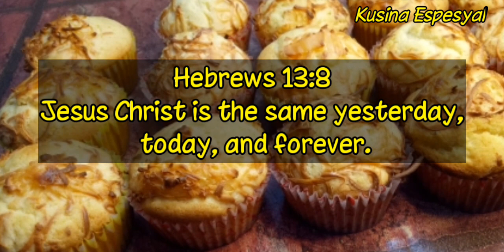Cheese Cupcake_with complete costing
Sa gusto pong malaman kung ano ang model ng oven ko at saan ko nabili 😊
Sa shopee ko po nabili at ang model po niya ay American Heritage 43L Electric Oven with Rotisserie. Since 2018 ko pa po siya ginagamit at hanggang ngayon wala po akong issue sa kanya Check niyo nalng po mga ka Kusina ang shop nila

Cheese Cupcake Recipe with Complete Costing

Ingredients

2 cups cake flour = 18
112 grams Unsalted Butter = 30
1 can 300 ml Condensed Milk = 36
2 pcs whole large eggs = 16
2 tsp baking powder = 4
1/4 tsp salt = 1
1 tsp vanilla = 2
1/2 cup grated cheese for toppings = 15

122 x .40 = 48.8
122 + 48.8 = 170.8
170.8 ÷ 18 pcs = 9.49
9.49 x 1.70 = 16.13

16 pesos is the SRP 😊😍

Pwede niyo rin po sya ibenta per box

8 pcs in each box = 150 pesos

Pwede rin po kayo ang magcosting dahil minsan ang presyo ng mga bilihin ay nag iiba iba sa bawat lugar.
Narito po ang COSTING Formula and Sample Computation

Materials cost x 40% = Overhead Cost
Materials cost + overhead cost = Total Cost
Total cost ÷ Number of yields = Price per Piece
price per Piece x 1.70 = Selling Price

MATERIALS COST = includes all the ingredients that goes in the recipe.

OVERHEAD COST = includes electricity, water, gas, etc.

1.70 is the mark up cost (tubo/interest).

* SAMPLE COMPUTATION
Halimbawa 200php nagastos mo sa ingredients i-multiply mo sya sa .40 iyan yung 40% na para sa kuryente, tubig, at gas

200 x .40 = 80

Tapos i-add mo ulit yung nagastos mo sa ingredients doon sa 80

200 + 80 = 280

Iyan po ang kabuuang gastos mo. Ngayon i-divide mo naman yung kabuuang gastos sa piraso ng nagawa mo.

Example nakagawa ako ng 25 pcs:

280 ÷ 25 pcs = 11.2 php

Ayan yung presyo nya bawat isa wala pa jan yung TUBO mo. Ngayon i-multiply mo ulit yan sa tubo mo na 1.70 pwede pa itong bawasan/dagdagan kung sa tingin mo masyado ng mataas/mababa yung presyo.

11.2 x 1.70 = 19.4

(1.70 yun patong sa paninda)

19 php = Ito na po ngayon yung pwede mong maging Suggested Retail Price

NOTE:
Ito po ay sample lamang, pwede nyo dagdagan yung tubo/interest (1.70) lalo na kung meron kayong tauhan na pinapasweldo. Pwede nyo itong gawing 1.80 or 1.90 depende sa inyo kung tingin nyo eh hindi pa masyadong mahal ang produkto nyo pero kung wala naman pwd ring gawing 1.66

Maraming salamat po sana nakatulong po 😊❤😍